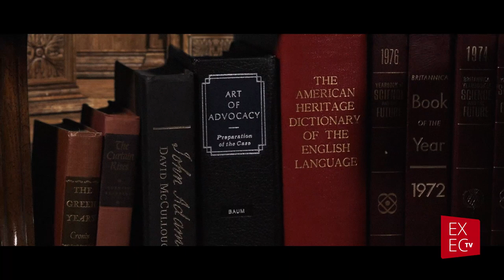Exec TV - Story Telling with Perry Cohen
Do you have a great story to share? Let us tell it!